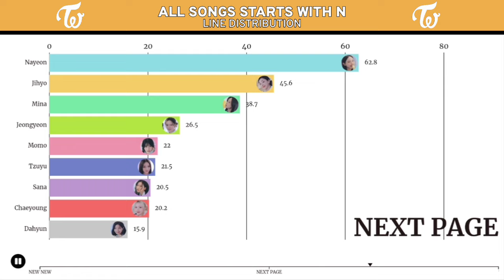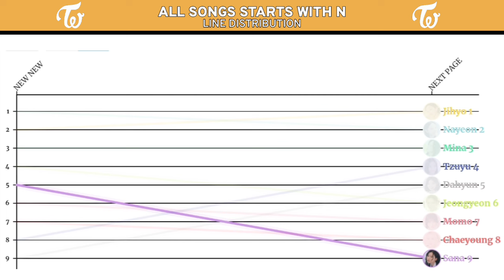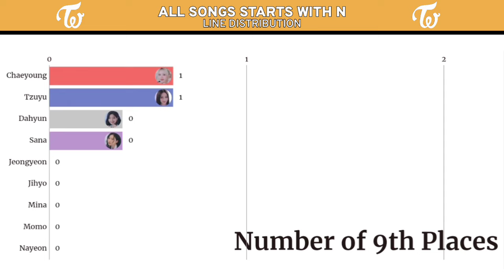TWICE (트와이스) - 'ALL SONGS STARTS WITH N' ~ Line Distribution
Intro: NEW NEW
Outro: NEXT PAGE